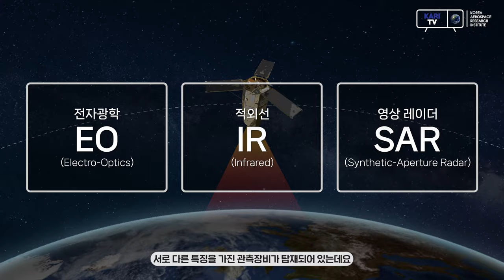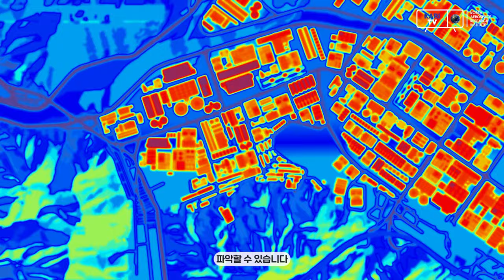인공위성의 눈에 따라 지구가 다르게 보인다면? 아리랑위성의 눈👀, 위성 탑재체에 대해 소개합니다.🛰️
우주에서 세계를 바라보는 우리의 눈, 인공위성 탑재체!
아리랑위성은 위성마다 조금씩 다른 탑재체를 가지고 있는데요.

아리랑위성의 탑재체들을 통해 인공위성이 지구를 어떻게 보고있는지 살펴볼까요?🌍🛰️✨